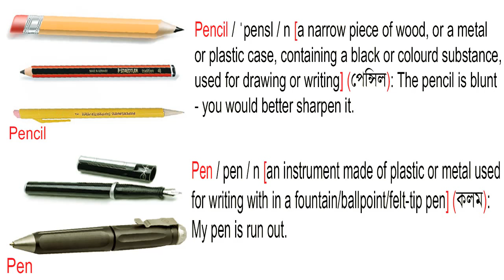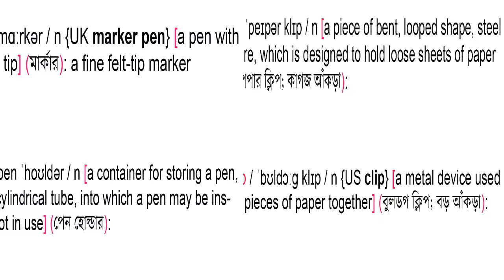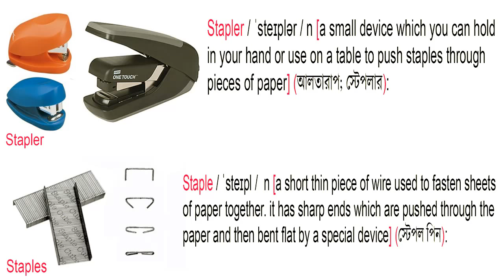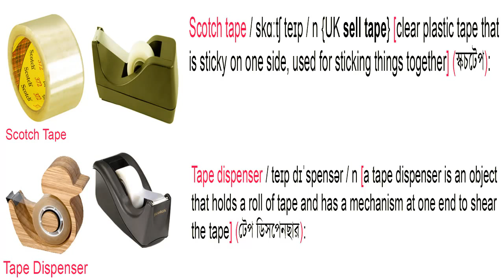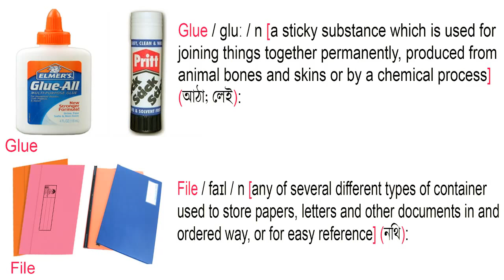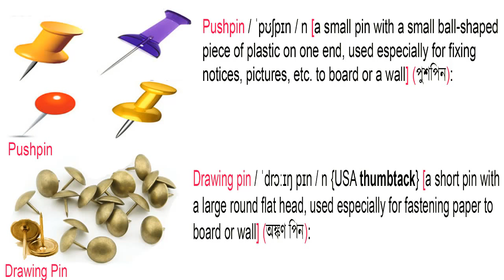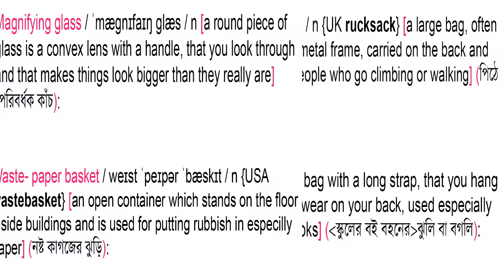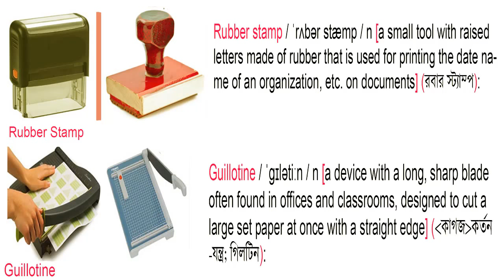Stationery Items Names & Image | English & Bangle Meaning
Stationery items are writing materials for all schools, colleges, universities, and offices, such as desk organizer, crayon, push pin, drawing pin, lawyers bodkin with an eye, etc.  So it is very important to learn and know all stationery items name

To get more vocabulary about stationery items
Please visit

Credit